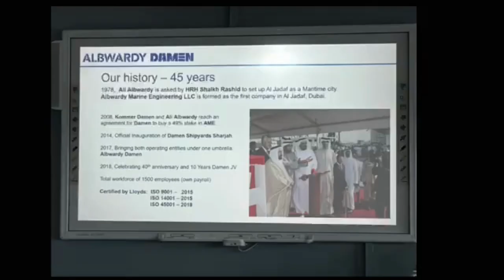Behind The Scenes: Site Visit Albwardy Damen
On Monday 15 June our members had the chance to attend our Behind The Scenes Event at Albwardy Damen.

Together with the members of NMT | Netherlands Maritime Technology, Albwardy Damen invited us for a tour around their spacious new shipyard located at Sharjah Hamriyah Freezone.

It was really impressive to see all their facilities, including the fully enclosed blasting/painting shop, and the covered newbuild construction hall.

We would like to thank Willem Moelker and Marcel van de Kreke for their time and efforts in making this happen.

Want to know more about the Netherlands Business Council UAE and how to become part of our thriving business community?